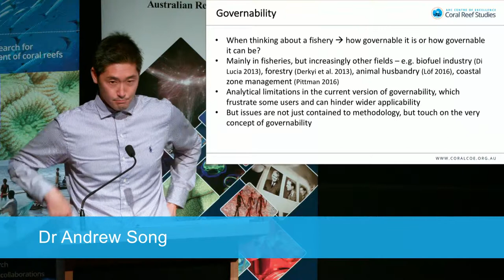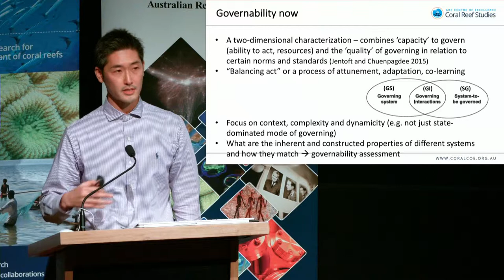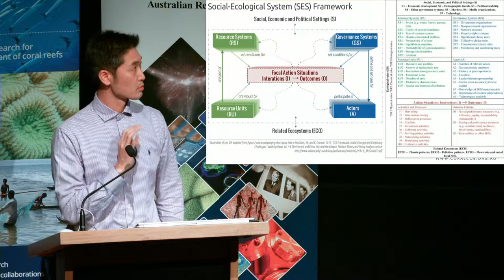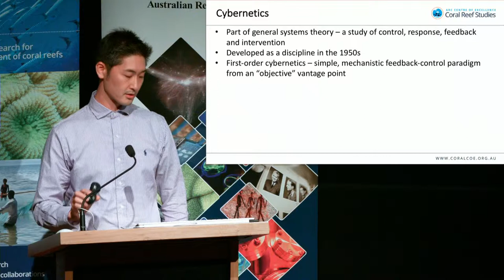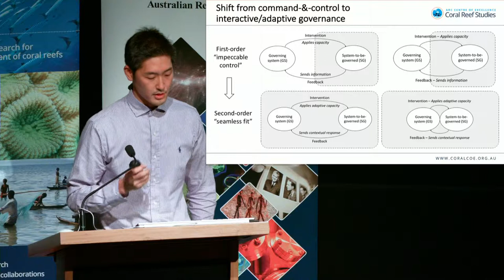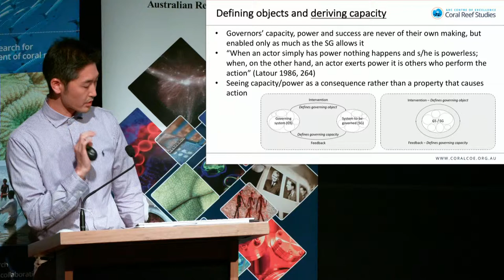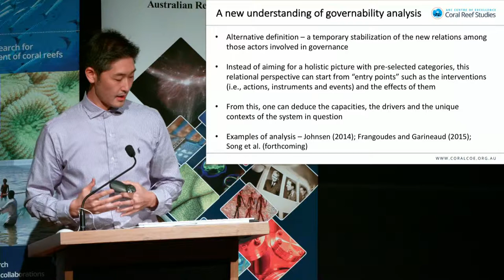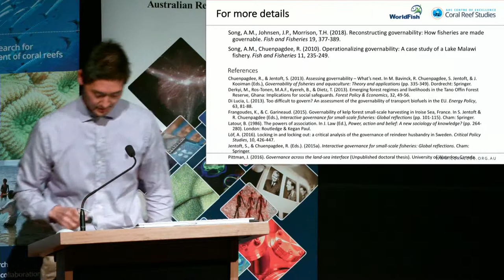Governability of coral reef fisheries: a theoretical expansion. - Dr. Andrew Song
Dr Andrew Song talks about the limitations of governability frameworks: there are always more variables to consider so we can never really get a 'holistic' picture, and predetermined categories are not always appropriate.